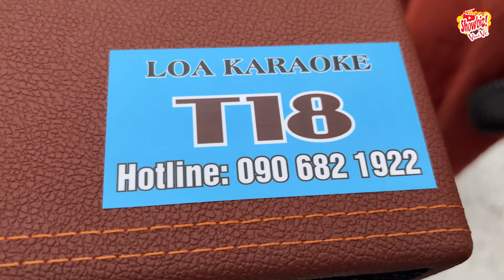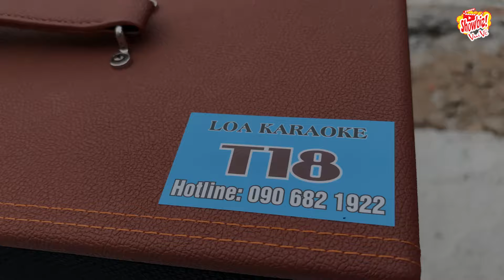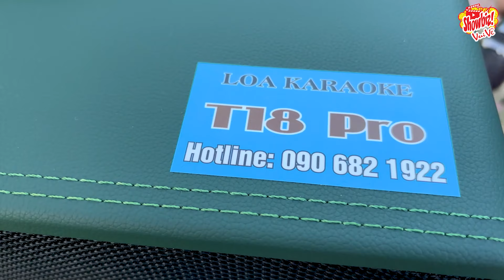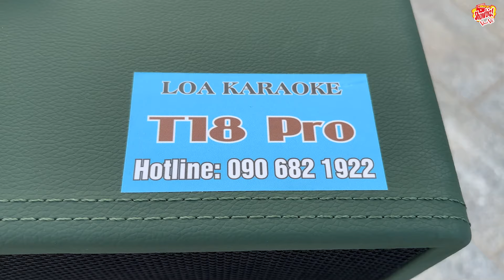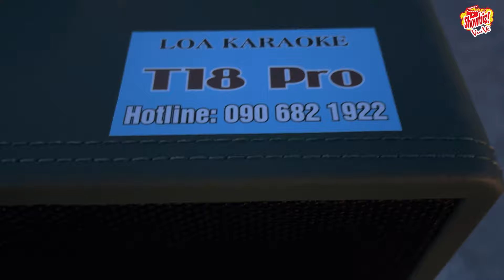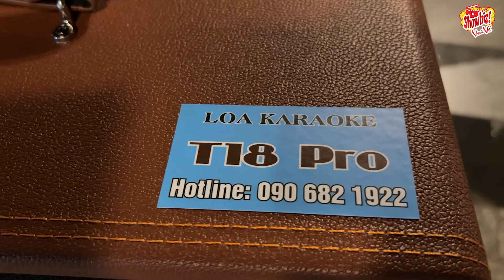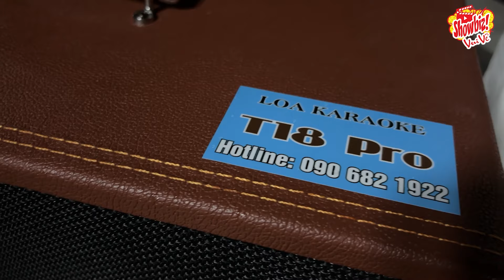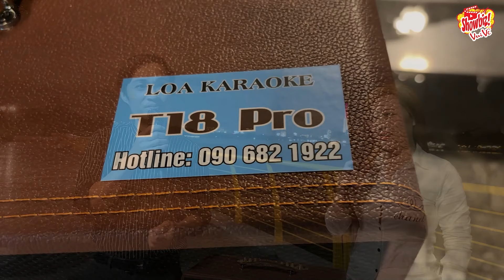Tiểu Giao Lình và Tiểu Tuấn Vũ / Song Ca Đường Quá Thật Sự Quá Đẳng Cấp - Ko Có Đối Thủ